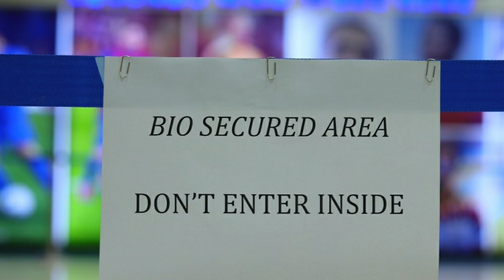ഇത്‌ സുവർണ്ണാവസരം 💙💙 ഇന്ത്യൻ ഫുട്ബോൾ 🔥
AIFF is in talk for a a training match with Philippines in doha ahead of wc qualifying match againts qatar if it happens it will be a closed door match iftwc reports